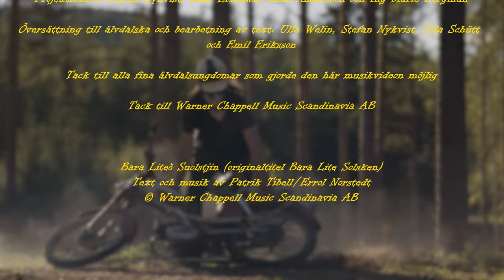Bara liteð suolstjin - Eddie Meduzas låt Bara lite solsken på älvdalska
Inom det kommunägda projektet Wilum og Bellum, som har som mål att bevara, utveckla och revitalisera det älvdalska språket, har en musikvideo producerats. I videon speglas den populära epa - kulturen och vi hoppas att videon ska kunna bidra till att älvdalskan sprids bland unga, som är målgruppen för projektet. Finansieringen står Arvsfonden för. Tack till alla underbara ungdomar i Älvdalen som har gjort musikvideon möjlig och tack till den duktige filmaren Fredrik Larsson.